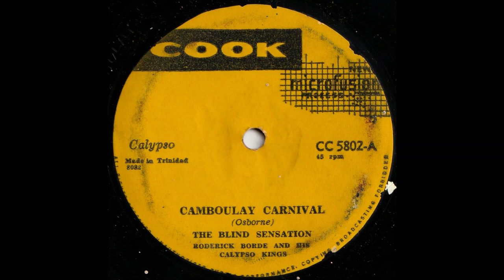The Blind Sensation - Camboulay Carnival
Serious ray minor kaiso from Trinidad, undated but approximately 1958. Obscure, unknown calypsonian The Blind Sensation regales us with tales of long time carnival, backed by Roderick Borde and his Calypso Kings. "Camboulay" refers to Cannes Brules, the burning canes which were a staple of "Canboulay" or "Kanbule" in Trinidad, a festival started by Afro-Trinidadians who were forbidden by European colonial elites to take part in carnival during the 19th century. Forgive the crackles and pops on this copy - as you can see from the photo, it somehow has flecks of paint on it.